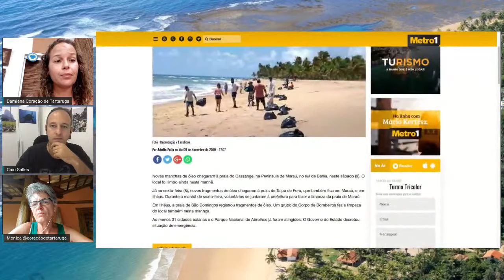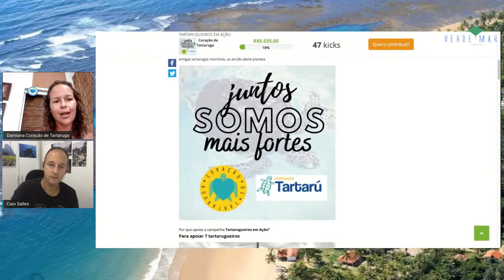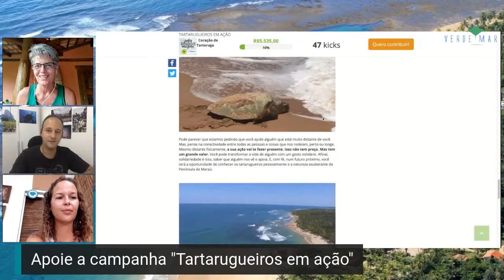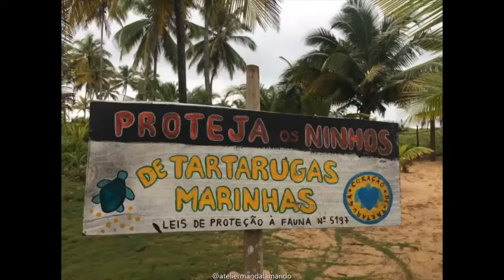Um ano após o desastre com o óleo, como estão as tartarugas marinhas da Península de Maraú/BA?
Um ano após o derramamento de óleo que causou um dos maiores desastres ambientais do país e impactou severamente a vida marinha de toda a região nordeste do Brasil, a iniciativa de ciência cidadã Coração de Tartaruga e a Associação Tartaru, da Península de Maraú, na Bahia, lançam uma campanha para a proteção das tartarugas marinhas da região, que começam a temporada da desova nesta época do ano e também foram muito afetadas pelo óleo. A campanha visa arrecadar fundos para manter o trabalho de monitoramento da costa feita por moradores locais, os tartarugueiros, que procuram identificar ninhos das tartarugas para que seja feito o controle, manejo e proteção dos ovos e garantir o máximo possível de sobrevivência dos filhotes até chegarem ao mar.